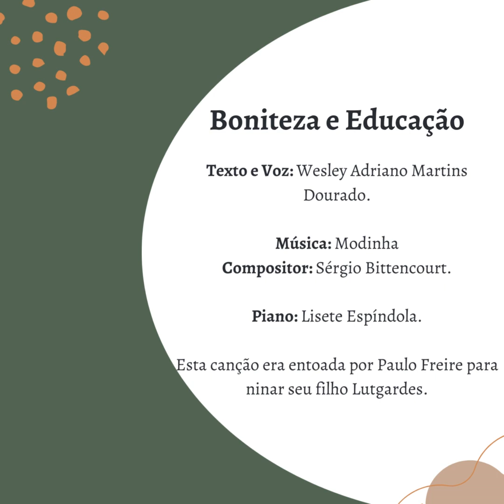Episódio 14: Sobre a mochila das crianças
Seja bem vinda, seja bem vindo a mais um podcast Boniteza e Educação.

Estamos acompanhando aquilo que considero um princípio da concepção educacional de Paulo Freire: a relação. Tendo por certo que a experiência educacional também é relação, um saber que se apresenta como exigência para uma educação comprometida com a libertação é: respeitar os saberes dos educandos. Trata-se de mais uma dimensão do pensar certo. Ele, escreveu Paulo Freire, “coloca ao professor ou, mais amplamente, à escola, o dever de não só respeitar os saberes com que os educandos, sobretudo os das classes populares, chegam a ela – saberes socialmente construídos na prática comunitária – mas também, como há mais de trinta anos venho sugerindo, discutir com os alunos a razão de ser de alguns desses saberes em relação com o ensino dos conteúdos. Por que não aproveitar a experiência que têm os alunos de viver em áreas da cidade descuidadas pelo poder público para discutir, por exemplo, a poluição dos riachos e dos córregos e os baixos níveis de bem-estar das populações, os lixões e os riscos que oferecem à saúde das gentes. Por que não há lixões no coração dos bairros ricos e mesmo puramente remediados dos centros urbanos? Esta pergunta é considerada em si demagógica e reveladora da má vontade de quem a faz. É pergunta de subversivo, dizem certos defensores da democracia.” Que se perceba que apreciar os saberes das meninas e dos meninos não é uma estratégia didática que toma tais saberes como ponto de partida para chegar nos lugares, nos objetivos escolares, curriculares sem jamais voltar aos conhecimentos dos educandos. Os saberes que as crianças trazem para a escola, cotejados com a vida, com os conhecimentos curriculares, podem ser ocasião de criticizar ambos e colaborar para a possibilidade humana de estender os dedos e alcançar um pouco mais alto ou, como escreveu o Educador, possibilidade de ser mais.

Isso implica, ao mesmo tempo, olhar com generosidade para o mundo que as crianças trazem nas suas mochilas, tratar com sinceridade os saberes que construíram sobre o seu lugar e sobre si mesmas e oferecer a elas ferramentas para problematizar estes saberes e todos os outros que lhes são apresentados. Implica, ainda, manter a alegria da descoberta, da caminhada que vai permitindo saber mais, ser mais e que recusa a impaciência de quem já sabe, bem como, não aceita a ingratidão de quem esqueceu que também precisou de companhia para caminhar pelas trilhas dos saberes.

Respeitar os saberes dos educandos, tratá-los na educação escolar com o mesmo rigor que se dá aos conteúdos curriculares, é um jeito de vincular educação à vida cotidiana das crianças, é um modo da educação se fazer política e comprometida com a libertação.

Obrigado pela escuta. Fraternal abraço.